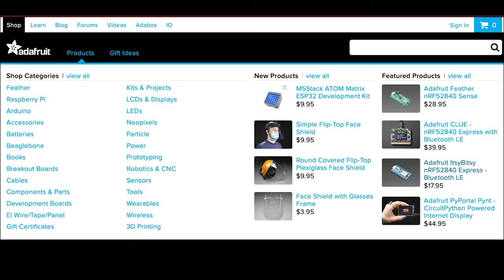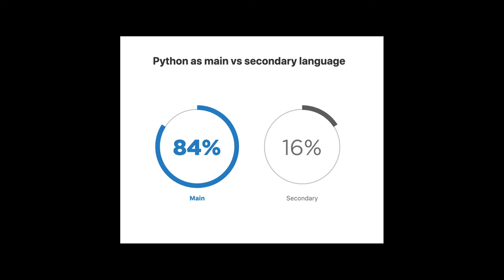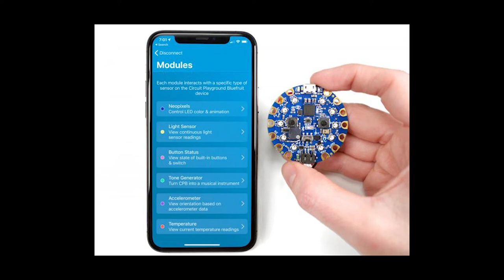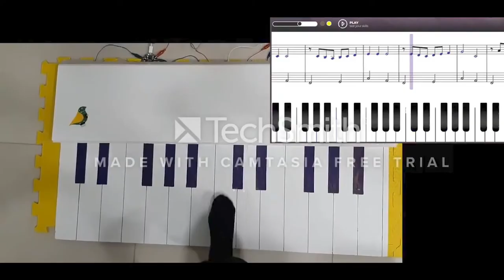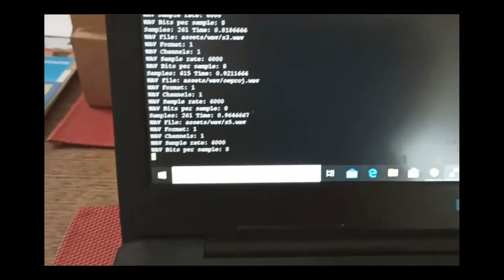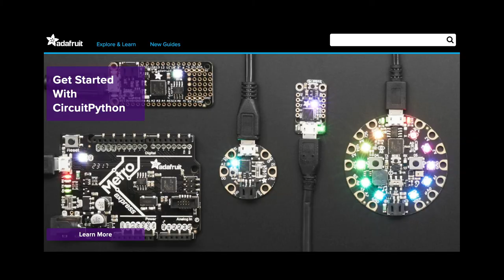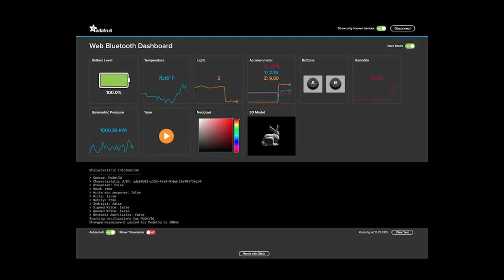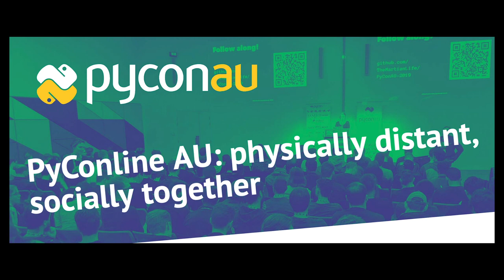Python on hardware! 83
The wonderful world of Python on hardware! Episode 83 (May 20th, 2020). This is our weekly Python video-newsletter-podcast!